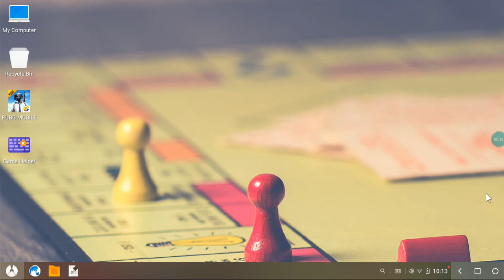Vikendi ഒരു കിടുക്കാച്ചി Map | Pubg Gameplay